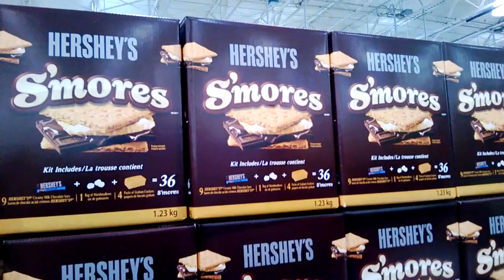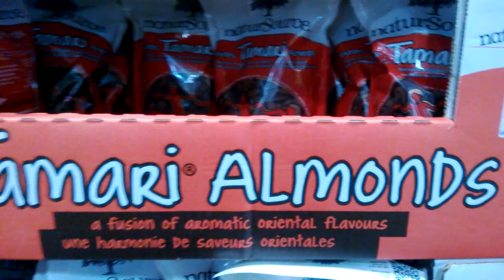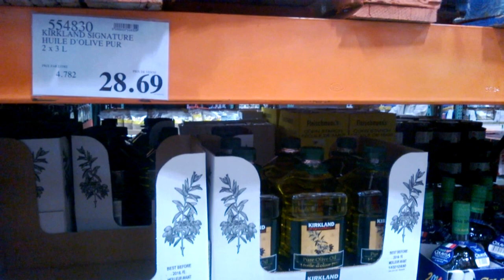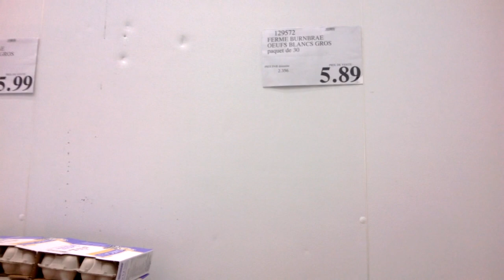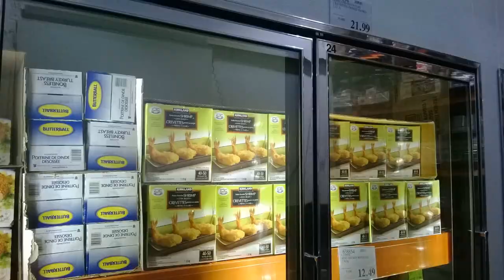Костко. Costco или без чего не живётся на Западе (Монреаль)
Costco или без чего не живётся на западе. Costco Wholesale Corporation — крупнейшая в мире сеть складов самообслуживания клубного типа. В целом Costco фокусируется на продаже товаров ограниченного числа производителей по минимальным ценам. Ориентация на небольшой круг производителей максимизирует продажи определённых марок продукции, что позволяет получать от производителей дополнительные скидки. Годовое членство в клубной системе Costco стоит $55 (basic/ Gold Star Membership) & $110 (Executive Membership). Без предъявления одной из выше представленных карт вы даже не зайдёте в магазин.